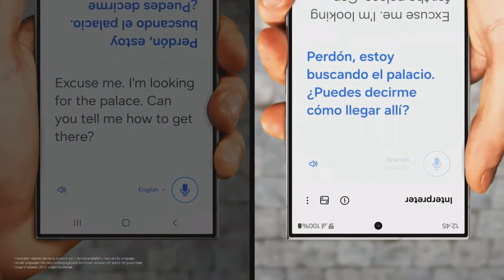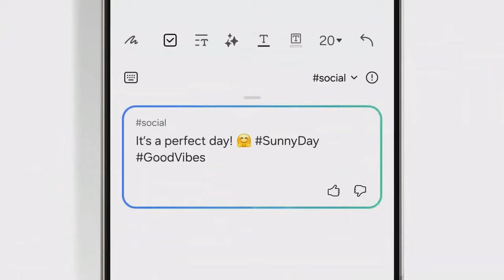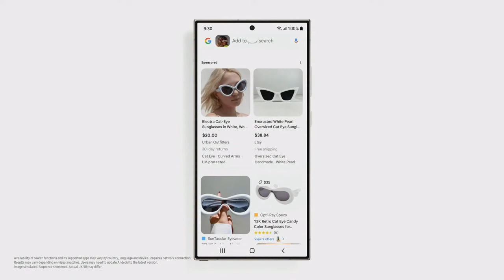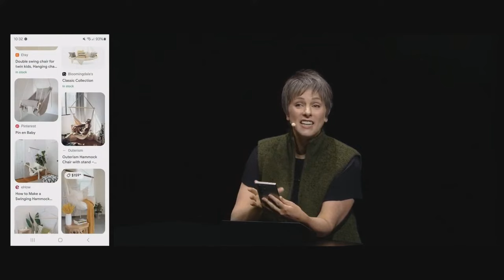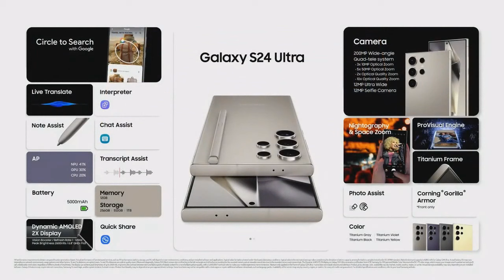تحديث سامسونج وان يو اي 6.1 يصدم مستخدمي هواتف سامسونج📲😲🔥One UI 6.1 Bad News 2024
سامسونج توقف التحديث لهواتف جالكسي اس 22 لهذا السبب🔥😲📲 One UI 6.1 For Galaxy S22 series 2024
خبر سار للعرب من سامسونج حول وان يو اي 6.1📲😲🔥One UI 6.1 Amazing Arabic
تحديث سامسونج وان يو اي 6.1 يصل رسمياً لهذه الهواتف🔥😲📲One UI 6.1 Official may 2024
تحديث سامسونج وان يو اي 6.1 سيصل الى 8 هواتف هذا الاسبوع🔥😲📲One UI 6.1 Date & List Amazing 2024
تحديث سامسونج وان يو اي 6.1 لن يصل لهذه الهواتف📲😲🔥One UI 6.1 List
تحديث سامسونج وان يو اي 6.1.1 قادم بميزات خرافية📲😲🔥One UI 6.1.1 Amazing Features 2024
تحديث وان يو اي 6.1.1 سيأتي بميزة مذهلة📲😲🔥One UI 6.1.1 AMAZING FEATURE 2024
تحديث سامسونج وان يو اي 6.1 قادم لهذه الهواتف🔥😲📲GALAXY S21 One UI 6.1
شركة سامسونج تطلق تحديث جديد لجالكسي اس 24 واس 23 واي 54🔥😲📲GALAXY S24 & S23 & A54 Update One UI 6.0
تحديث سامسونج وان يو اي 6.1 وهواتف جالكسي اي🔥😲📲One UI 6.1 GALAXY A 2024
هواتف سامسونج القديمة التي ستحصل على تحديث وان يو اي🔥😲📲One UI 6.1 For OLD SMARTPHONES 2024